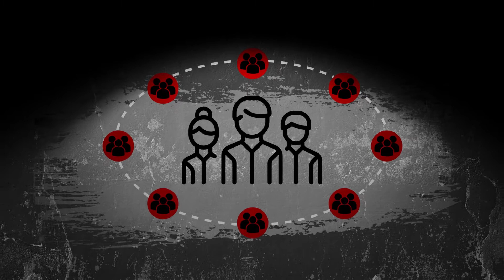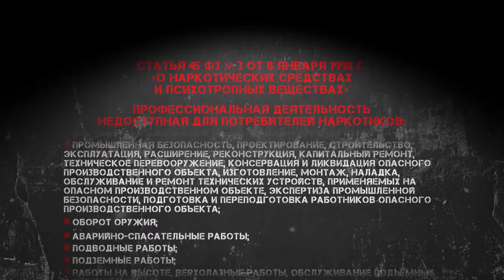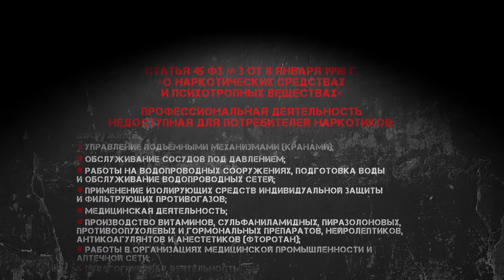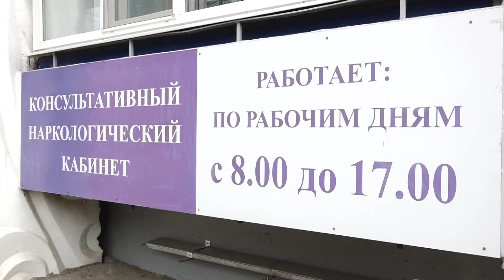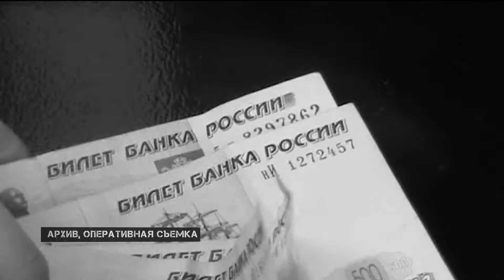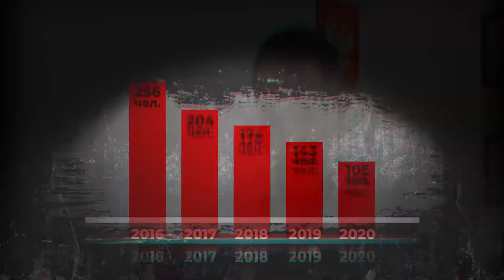Как помочь наркоману избавиться от зависимости? 3 серия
Ежегодно в Краснодарском крае каждый пятисотый житель проходит лечение от наркотической зависимости.

Отсутствие самостоятельности, низкая самооценка и неуверенность мешают человеку сказать наркотикам "нет".

Не замечать статистику легко. Но нельзя допускать равнодушия при общении с человеком-наркоманом. О социальной ответственности в новом выпуске "Зависимости" говорит Анна Володина.